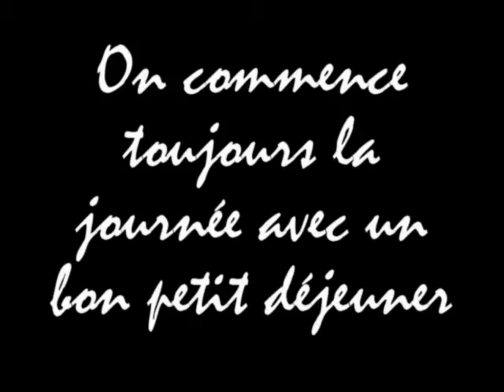Voyage en indonesie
sac a dos pendant 3 semaines